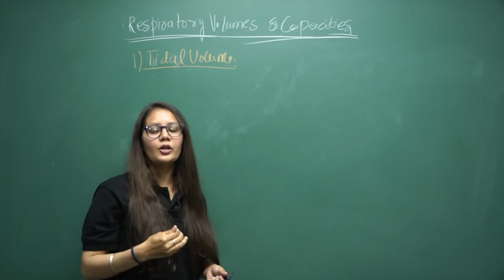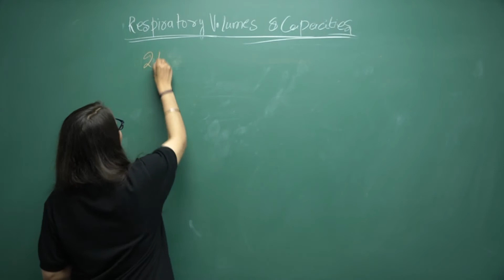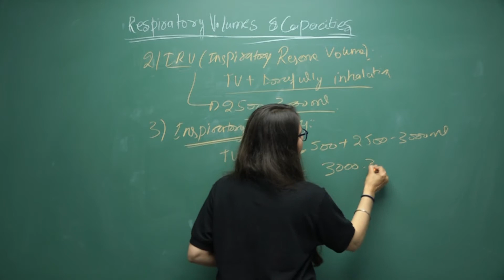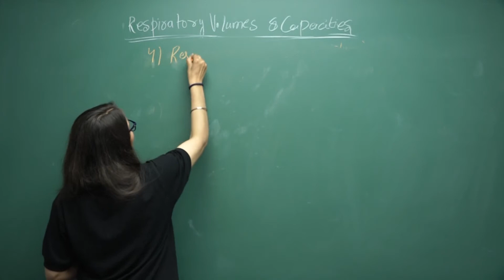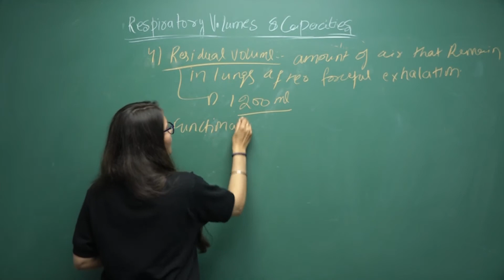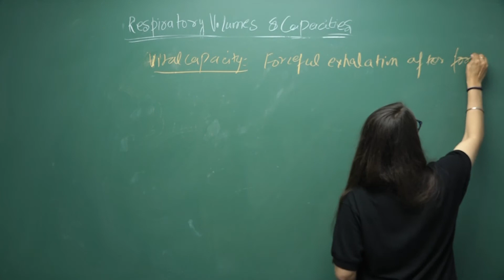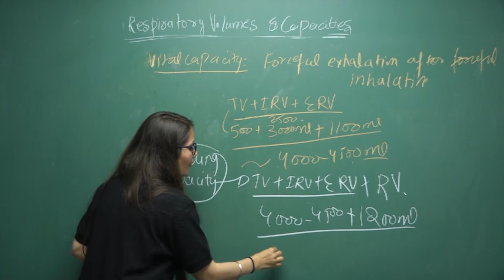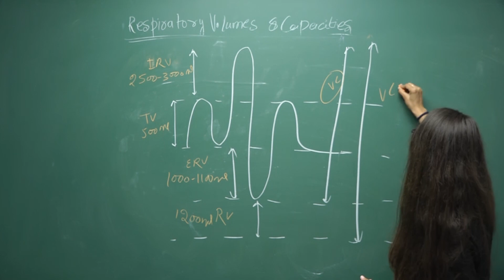NEET 2021 | Pulmonary volumes & capacities in 15 min | Biology | ATP STAR